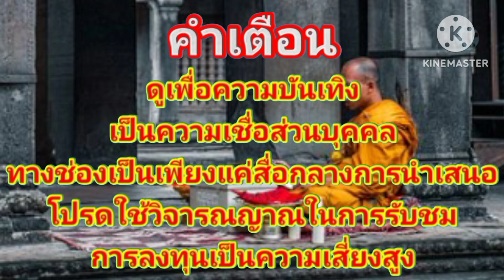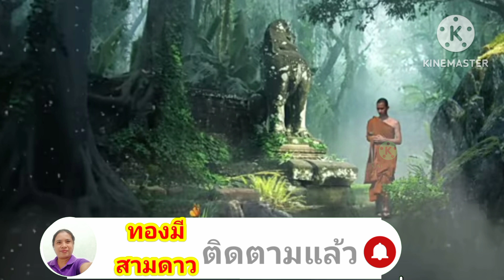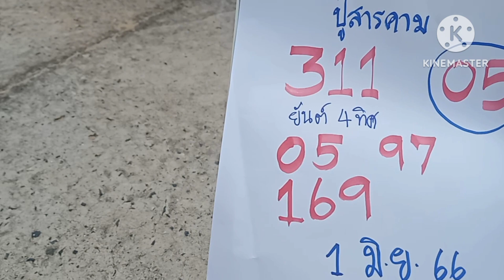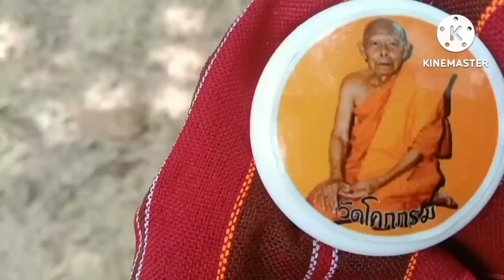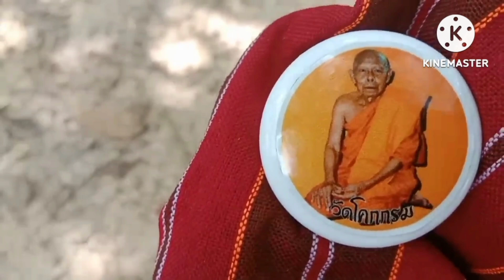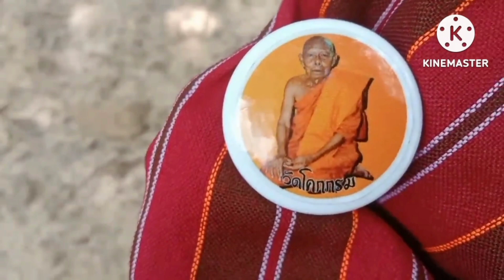ปรากฏการณ์หลอนแมวใช้หางขดเป็นตัวเลขบอกเลข2โตงวด1มิ.ย66ปู่สารคาม03